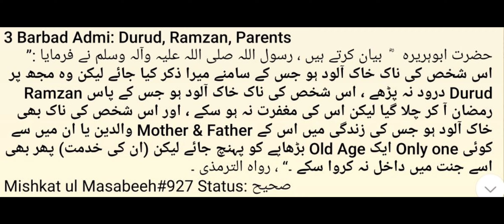3 Barbad Admi👉 Ramzan | Durood | Walidain (Parents) Ki Waja Se | Dr Madhatullah Khan Sherwani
وَعَنْهُ قَالَ: قَالَ رَسُولُ اللَّهِ صَلَّى اللَّهُ عَلَيْهِ وَسَلَّمَ: «رَغِمَ أَنْفُ رَجُلٍ ذُكِرْتُ عِنْدَهُ فَلَمْ يُصَلِّ عَلَيَّ وَرَغِمَ أَنْفُ رَجُلٍ دَخَلَ عَلَيْهِ رَمَضَانُ ثُمَّ انْسَلَخَ قَبْلَ أَنْ يُغْفَرَ لَهُ وَرَغِمَ أَنْفُ رَجُلٍ أَدْرَكَ عِنْدَهُ أَبَوَاهُ الْكبر أَو أَحدهمَا فَلم يدْخلَاهُ الْجنَّة» . رَوَاهُ التِّرْمِذِيّ

حضرت ابوہریرہ   ؓ  بیان کرتے ہیں ، رسول اللہ صلی ‌اللہ ‌علیہ ‌وآلہ ‌وسلم نے فرمایا :’’ اس شخص کی ناک خاک آلود ہو جس کے سامنے میرا ذکر کیا جائے لیکن وہ مجھ پر درود نہ پڑھے ، اس شخص کی ناک خاک آلود ہو جس کے پاس رمضان آ کر چلا گیا لیکن اس کی مغفرت نہ ہو سکے ، اور اس شخص کی ناک بھی خاک آلود ہو جس کی زندگی میں اس کے والدین یا ان میں سے کوئی ایک بڑھاپے کو پہنچ جائے لیکن (ان کی خدمت) پھر بھی اسے جنت میں داخل نہ کروا سکے ۔‘‘ ، رواہ الترمذی ۔
Mishkat ul Masabeeh#927 Status: صحیح